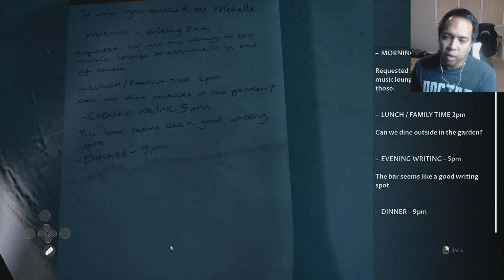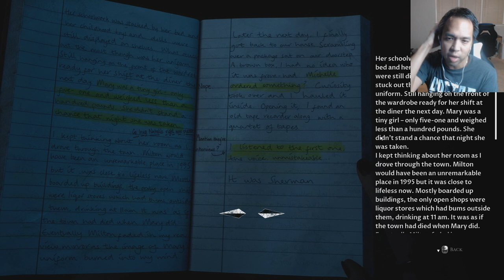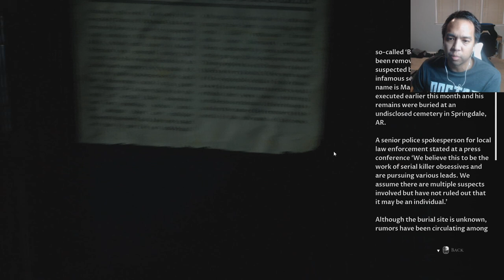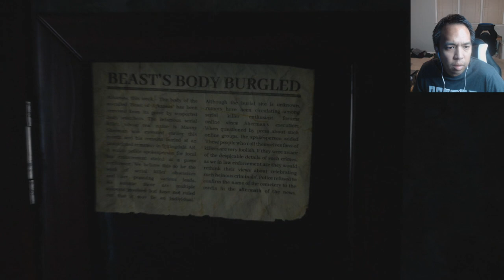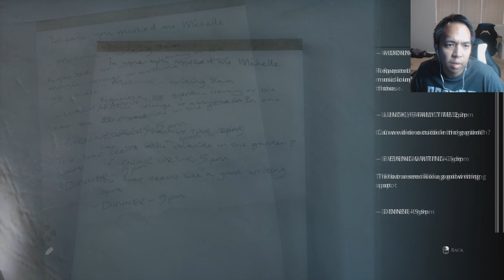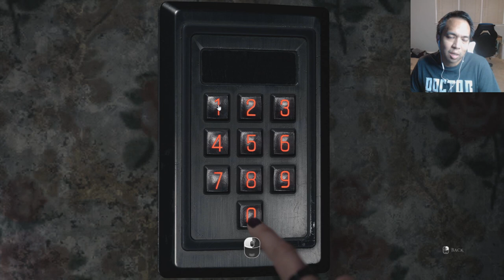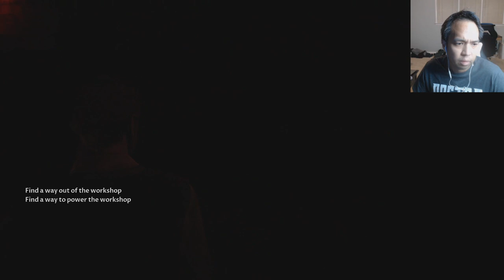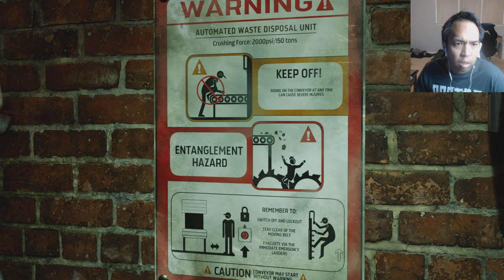Let's Play Dark Pictures Anthology: Devil In Me [Co-op] - Part 18 From the Ashes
Let's Replay the Devil In Me, but see things from some of XEI's perspective!